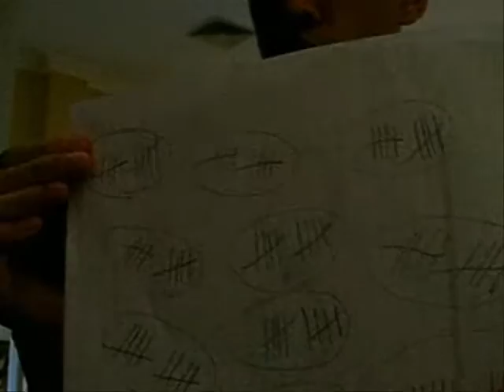Eighteen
A short movie I made for my friend's birthday card.
It's EDUTAINMENT!
They say that plagerism is the sincerest form of flattery, if so Shaun Micallef should be very flattered right about now. (I swear it is just coincidence that at the time of filming I was watching the Micallef Pogram and that half the jokes are in this video. COINCIDENCE!)